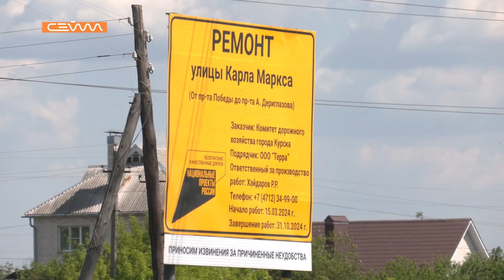«Дороги 46». Выпуск 13.06.24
Обновление дорог в областном центре идёт полным ходом. Напомним, по нацпроекту «БКД» в Курске приведут в нормативное состояние более 42 километров асфальтового полотна. В новом выпуске программы «Дороги46» мы проследим за ходом ремонта на улицах Карла Маркса и 50 лет Октября. А также побываем на двух объектах, где работы уже практически на финишной прямой. Усаживайтесь поудобнее, а мы начинаем.